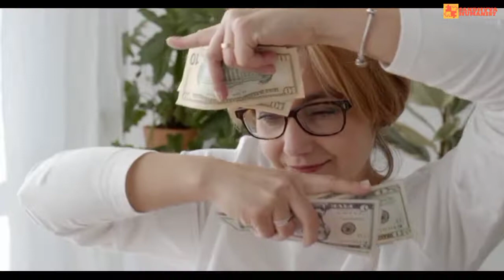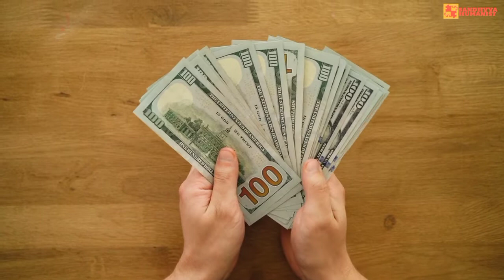BC सखी मनरेगा मेट अपडेट | Panchayat sahayak news today | मनरेगा मेट को मिलेगा पूरा मानदेय और छुट्टी